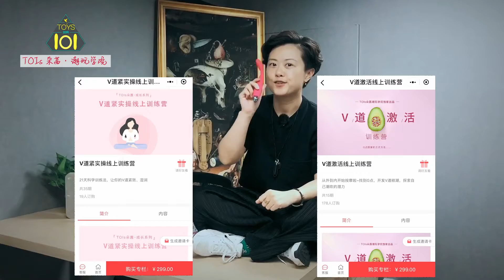【朵茜TOIs】玩具101：司沃康茜茜